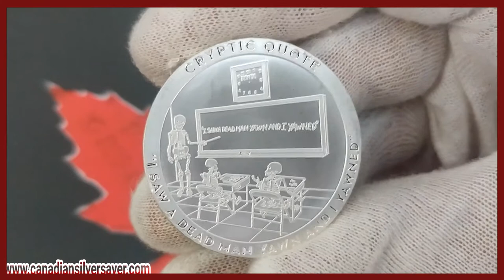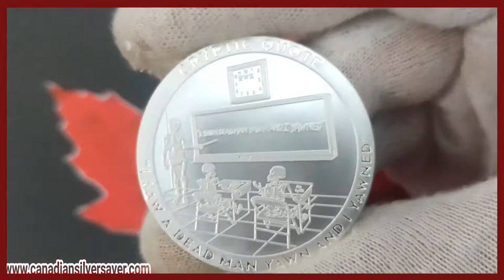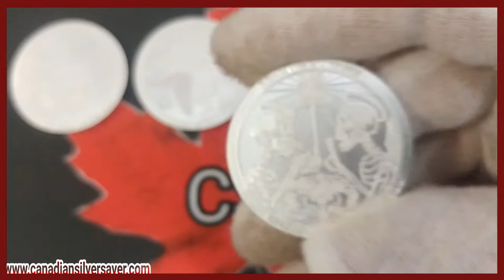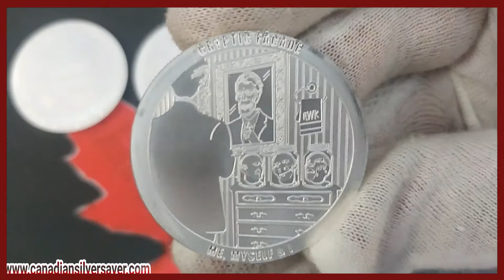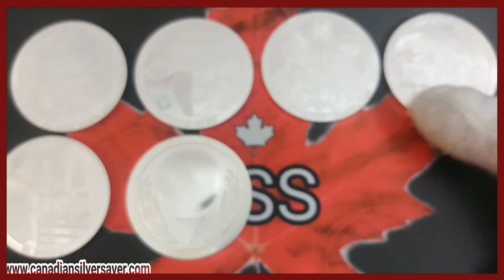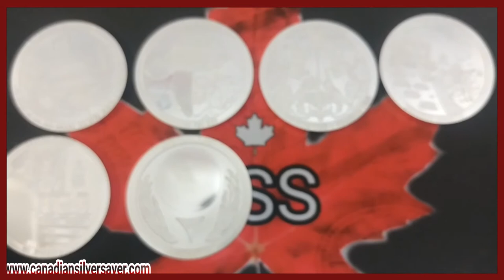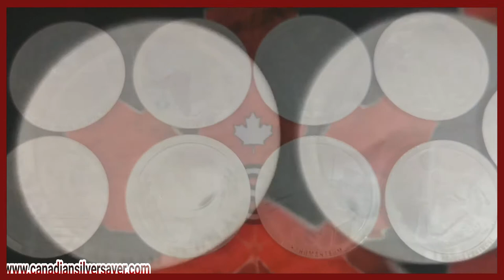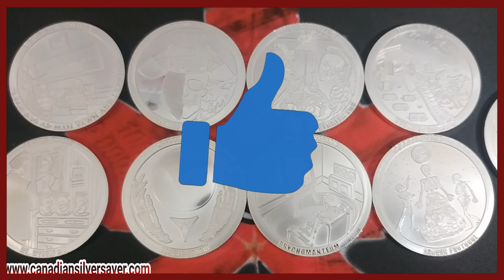A special feature of the Chautauqua silver works Cryptic series of .999 pure silver rounds #1 to #9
Special feature of the Chautauqua silver works Cryptic series of .999 pure silver rounds #1 to #9

If you would like to purchase these silver rounds or more of my products you can visit my

Please visit my friends at Pheli Mint for more silver products and information:

Welcome to the Canadian Silver Saver channel.

A channel made by Canadians for Canadians to help understand silver & gold investing in the Great white north! We will talk about Coins, bars, bullion, sterling silver, jewelry, 90%, junk and more.

Everybody is welcome from our friends to the south with your beautiful Silver Eagles to our friends in Australia and your stunning Kookaburras.
A great place to get together and discuss your silver and gold.
I will have videos about  but not limited to... What to buy, History reviews, Interviews, How I got started, some basics for beginners and info for the pros. We will also discuss safe purchasing, how to test your silver, where you can get it and more.

I will be uploading twice a week.

We start each week with Silver Hunt Sunday.
Here I show you what I purchased throughout the week. Online, garage sales, Antique markets etc. later in the week we will feature a video on some history, unboxings, company reviews or interviews.
We will also discuss safe purchasing, how to test your silver, where you can get it and show of the stack a bit.  ;-)
Specifically designed for Canadians but perfect for everybody who's interested in silver and gold.

If you would like to purchase some of my favourite silver from Beaver Bullion check out these links:
I kindly ask that you please mention that the Canadian Silver Saver sent you in your order notes. Thanks everyone.
To order click on dealers or click the eBay

This is a friendly channel offering information and a community to connect with to discuss your stacking.
Any decisions made about your personal investments, purchases with either gains or losses are solely yours the viewer. I hold no liability for the result of your decisions. In turn I have no legal right to claim on any gains you the viewer may make by benefiting from the video or comment information.

Lots of videos to come.
It helps tremendously in getting the videos out there.